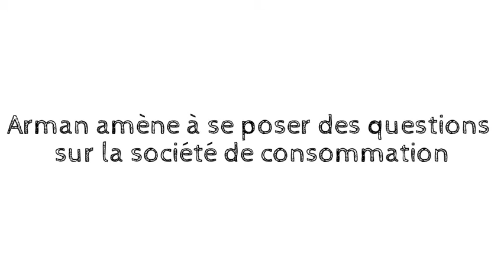Arman - Accumulations / Poubelles